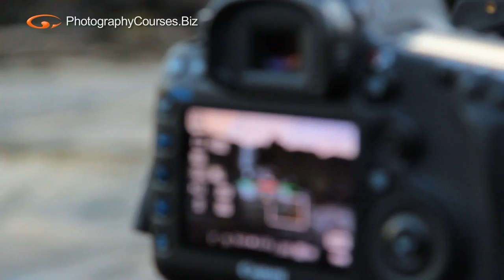Iceland Photography Workshop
10 days Photography training workshop in Iceland. How could you not come? I've teamed up with Icelandic photographer and guide Thor Jonsson to put together this week long photography adventure. We'll be visiting some of the country's most iconic photo locations and of course - The Aurora Borealis or Northern Lights.